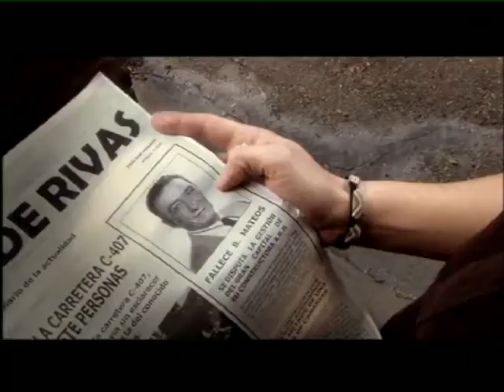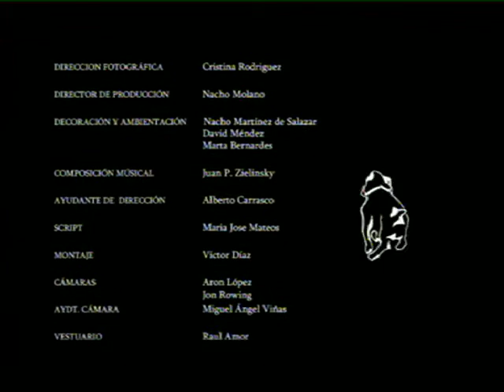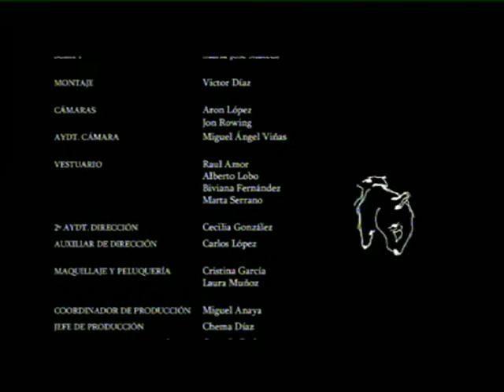DIVINA JUSTICIA (NUNCA ABANDONES A TU MEJOR AMIGO)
EL ABANDONO, PARTE DE LA INMUNDICIA DE VALORES SEMBRADA EN ESTE MUNDO POR LA FACILIDAD CON LA QUE EL HOMBRE SE LIBRA DE UNA VIDA DEJANDOLO A SU SUERTE, AL MALTRATO, AL SUFRIMIENTO Y POR ULTIMO A LA MUERTE.

CADA AÑO EN VERANO MILES DE ANIMALES SON ABANDONADOS MAS QUE EN EL RESTO DEL AÑO, PORQUE??? HASTA CUANDO??? . PUEDE SER TAN IMPORTANTE NUESTRO EGOISMO Y FALTA DE RESPETO POR LA VIDA DE UN SER QUE EN SOLO NOS TIENE A NOSOTROS.

EN LA VIDA TODO VUELVE Y ESTE CORTOMETRAJE LO MUESTRA. LOS ANIMALES TIENEN LOS MISMOS DERECHOS A VIVIR Y EN ESPECIAL NUESTRO MEJOR AMIGO PORQUE DESDE EL COMIENZO DE NUESTRA ERA FUE NUESTRO COMPAÑERO FIEL Y CADA DIA LE DAMOS EL PEOR DE LOS PAGOS, DEJANDOLOS MORIR EN LAS CALLES, EN LOS CENTROS DE ZOONOSIS, PONIENDOLE UNA INYECCIÓN O SIMPLEMENTE UNA BALA PARA QUE NO NOS "MOLESTEN" MAS.

TODOS PODEMOS HACER ALGO Y EMPECEMOS POR NO SER INDIFERENTES.
HAGAMOS QUE OTROS TOMEN CONCIENCIA DE SUS ACTOS, QUE SE DEN CUENTA DEL ERROR Y  DEL CRIMEN QUE COMENTEN. NO NOS QUEDEMOS CALLADOS. NO SEAMOS COMPLICES DE LA MUERTE.

Cortometraje producido por Just Dream  Interpretado por Federico Luppi, Hector Colome, Guillermo Campra, Ana Asensio, Jorge Muriel y el cachorro del perro Pancho; Ramses.Guión y dirección de Miguel Romero.